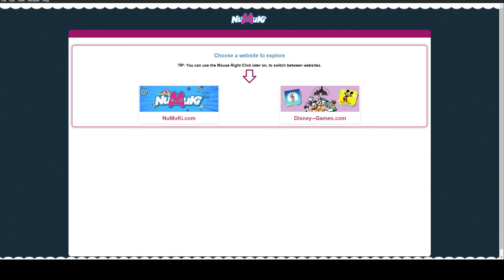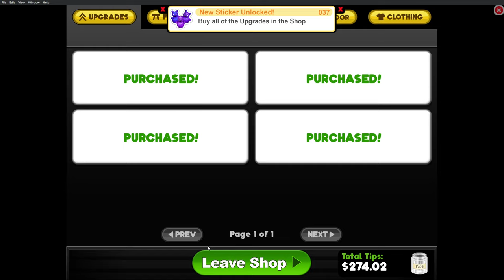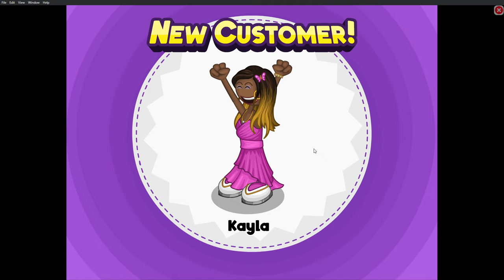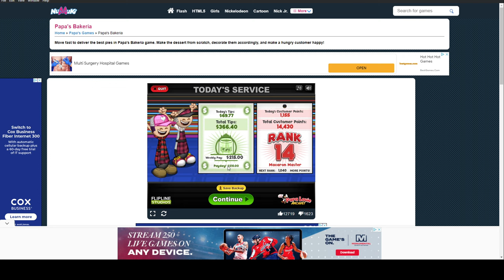MY MUSIC is in this game!!! Let's try it out !Music